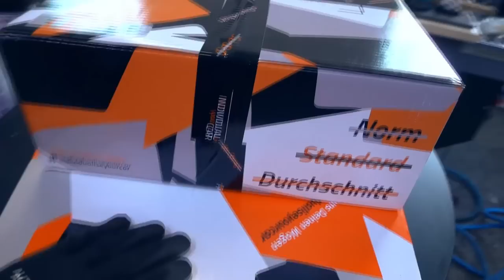ML 55 AMG bekommt Sternenhimmel statt TÜV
MOTUL